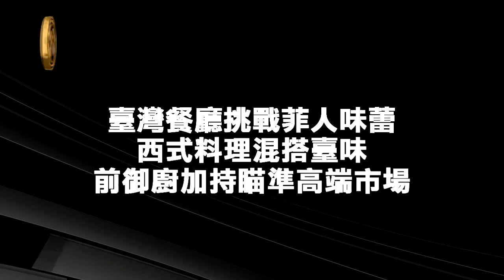前御廚加持 頂鮮101挑戰菲人味蕾